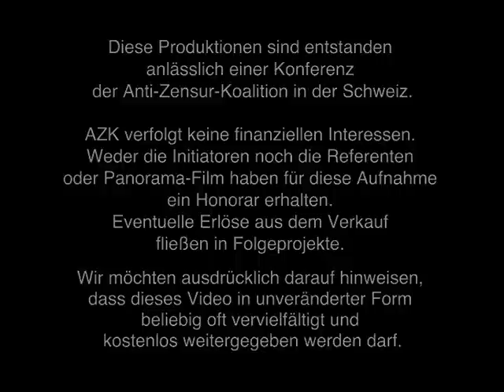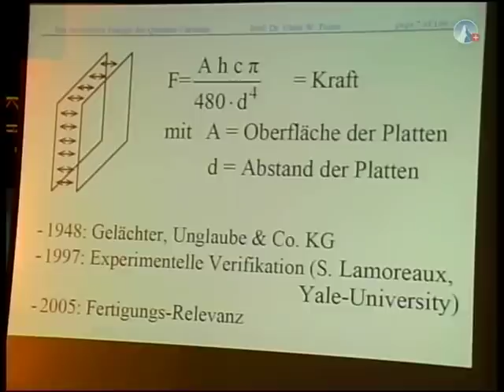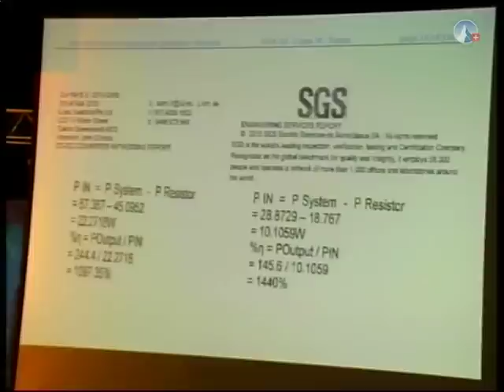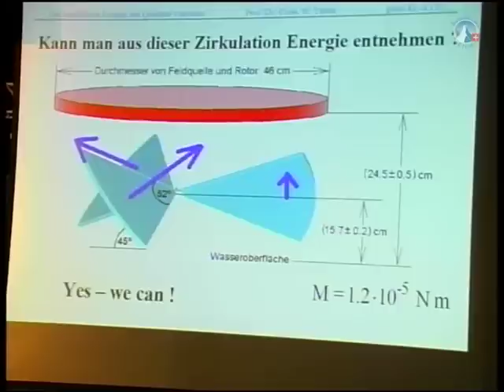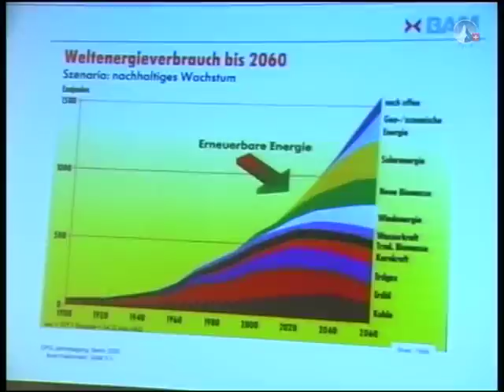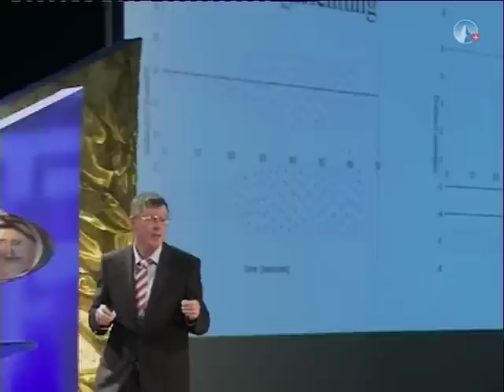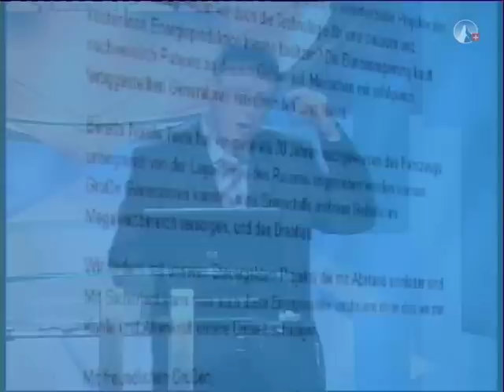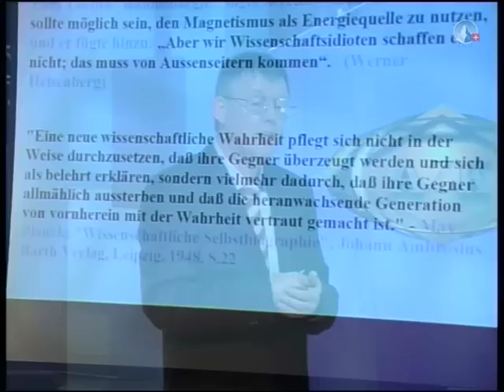Raumenergie - Die Lösung existiert und wartet - Claus W. Turtur (AZK) 24.Nov 2012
Claus W. Turtur (AZK) Raumenergie

Ist das Energieproblem der Menschheit lösbar ?

Es ist schon gelöst, seit ca. hundert Jahren. Die Lösung heißt Raumenergie, auch Vakuumfeldenergie. Funktionierende Raumenergie-Motoren gibt es auch schon. Aber aber das Wissen ist nicht weit verbreitet.

Prof. Dr. rer. nat C. Turtur stellt eine Energieform vor, welche in Zukunft eine wichtige Rolle spielen dürfte. Mit seinem wissenschaftlicher Grundlagenbeweis, zeigt Turtur, daß die Vakuum-Energie in klassische mechanische Energie gewandelt werden kann.
Um die Menschen mit Energie zu versorgen, braucht man leistungsfähgie Raumenergie-Motoren. Die Entwicklung eines solchen Motors wird von den physikalischen Grundlagen bis hin zur fertigen Konstruktionsskizze von Turtur vorgestellt. Die Maschine ist etwa so groß wir ein Laserdrucker und liefert ca. ein halbes bis ein Kilowatt - ohne Umweltschäden, kostenfrei, gesundheitlich unbedenklich.

Mit Deinem Kauf in unserem Shop unterstützt Du unsere unabhängige Filmberichterstattung